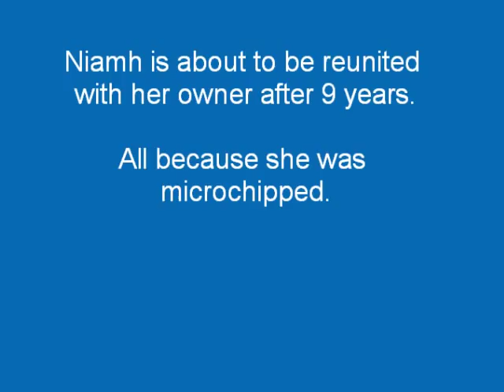A Christmas miracle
Reunited after NINE YEARS. Please microchip your pets!